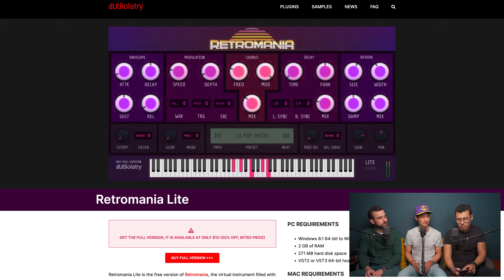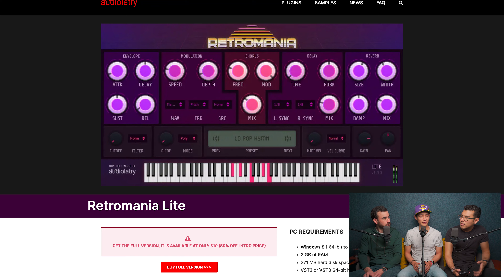Plugin de audio gratis: Retromania, Roland SH-4D, Nord Stage 4, Abbey Road Equalise y Dolby Atmos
En este episodio de El Soundtrack de la Industria te recomendamos un plugin completamente gratis, Retromania de Audiolatry, un plugin que te ayudará a conseguir sonidos de sintetizadores de los 80s.
Roland acaba de lanzar un nuevo sintetizador que tiene los synth engine del SH-01, Juno 106 y más.
Después de mucho tiempo Nord acaba de lanzar el nuevo Nord Stage 4, un poderosísimo teclado que te permitirá tener prácticamente cualquier sonido, pero todo esto viene con un costo, bastante alto.
Abbey Road acaba de anunciar unas nuevas masterclasses presenciales y en línea dirigido a todas las mujeres que están interesadas en la industria de la música, nos parece una increíble propuesta y te platicamos un poquito al respecto.
Dolby Atmos parece ser que es el futuro, hoy nos pusimos a platicar un poco de eso y dimos algunas opiniones de lo que creemos que necesita este formato, para ser el futuro.

Recomendaciones Musicales

around the world / harder better faster stronger - Daft Punk

00:00 - Inicio y presentación de temas
01:38 - Plugin de audio gratis: Retromania Lite
04:22 - Roland SH-4D
09:17 - Nord Stage 4
16:20 - Abbey Road Equalise
19:55 - Dolby Atmos es el futuro?
37:56 - Recomendaciones Musicales

¿Quisieras grabar en el estudio? Ve nuestros servicios
¡Te damos horas de estudio mensuales! Conoce nuestras membresías
Si quieres aprender de música, producción musical o ingeniería de audio, revisa nuestro blog
ÚNETE A LA COMUNIDAD:

El astronauta de nuestro arte fue diseñado por catalyststuff / Freepik